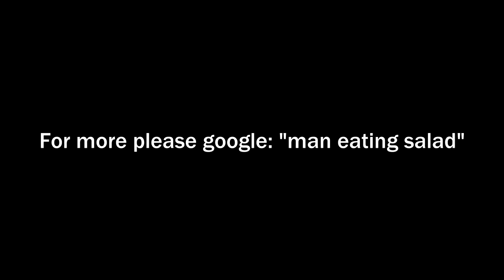Mount & Blade: Napoleonic Wars - 92nd vs 63e (NWL)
Be sure to smash dat like button (♥ᗜ♥)

"Beach Party", "Monkeys Spinning Monkeys"